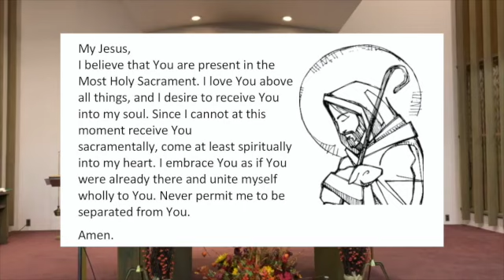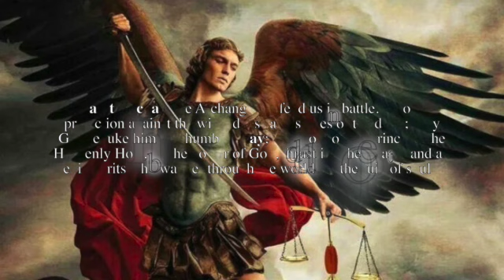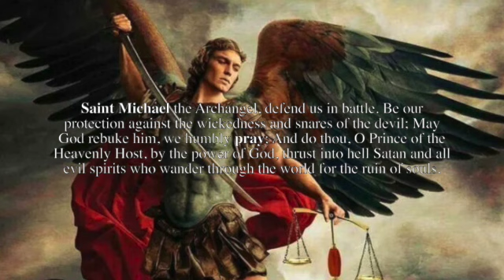28th Sunday in Ordinary Time - October 11, 2020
Christ the Divine Shepherd Parish